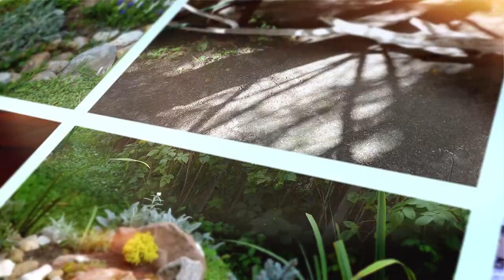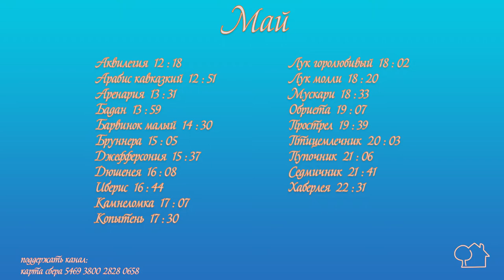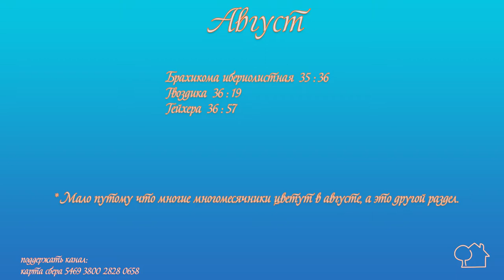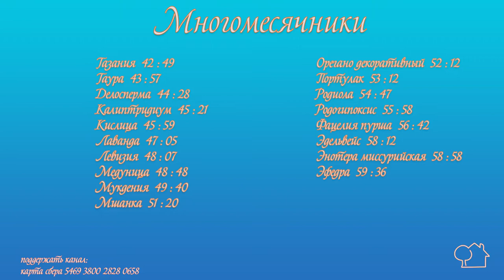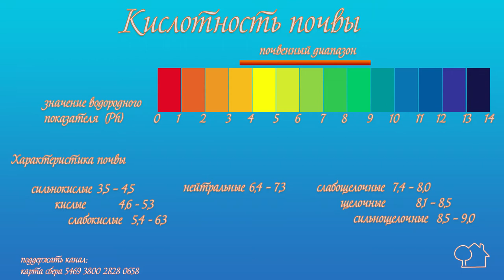Альпийская горка, кислотность почвы и большая подборка цветов.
Сайты с которых бралась информация:
wallup.net
wallpaperscraft.ru
vobiektive.mirtesen.ru
bestofradio.se
raiskiygolok.ru
photosight.ru
dachanaladoni.ru
liveinternet.ru
okora.mirtesen.ru
photoshare.ru
cvetokras.ru
home-ideas.ru
plantadvice.co.uk
happymodern.ru
tr.docname.site
molbiol.ru
der-blumenzwiebelversand.de
botanicalgarden-pmfi.ru
divnogor.ru
homeo.su
artfile.me
pictar.ru
wallbox.ru
svoya.ucoz.ru
puzzleit.ru
rasfokus.ru
zab.ru
plantarium.ru
greatnews.ro
vsesorta.ru
berge-gipfel.de
galina-dubovaya.ucoz.ru
macroclub.ru
fotoprizer.ru
xn--80ahc7bch.xn--p1ai
myhobby-mt.ru
echdown.info
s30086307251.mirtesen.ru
zelenyjmir.ru
editpower.club
129.r.photoshare.ru
nursery.spacito.site
cveti-rasteniya.ru
alena-flowers.ru
rosliny-magda.pl
webdiana.ru
lafa.ru
yandex.kz
porinkuntoilijat.net
osta-ee.postimees.ee
plantsvideoworld.ru
sad-i-ogorod.ru
sadzawka.pl
5sadov.ru
vivbo.ru
dacha.help
1semena.ru
myremdom.ru
leplants.ru
yandex.ru
firestock.ru
homebydleni.cz
nat-geo.ru
badfon.ru
lifeisphoto.ru
ru.best-wallpaper.net
dk-suzdalskiy.ru
romashka96.ru
dekorplants.ru
catharinehoward.co.uk
rostok.info
baumschule-horstmann.de
artpictures.club
r-garden.narod.ru
td-trio.ru
houseplusgarden.ru
semiramisgardens.ru
sazhencyvorle.ru
vitusltd.ru
flower55.ru
kallima.sk
udolural.ru
mvestnik.ru
drofa.info
freenatureimages.eu
aquamar.spb.ru
m.my.mail.ru
7dach.ru
mishanya-g.ru
boginskiy.ucoz.ru
forum.bestflowers.ru
greennirvana.ru
stroi-gazon.ru
wallegro.ru
i.piccy.info
dizajninterer.ru
dryades.units.it
ilovehostas.net
biolib.cz
dizainlandshafta.ru
cvetoforum.ru
landshaftadvice.ru
askforme.ru
sornyakov.net
xn--04-6kcue7bya8b6b.xn--p1ai
krrot.net
etopochki.ru
semki.su
cvet-ray.ru
agroturism-na-kipre.info
gallery.rassada.ru
svoydomisad.ru
botanik74.ru
maxpixel.net
w-dog.net
hesed.info
fonwall.ru
yandex.by
cz.wallpapers-fenix.eu
gablesgardens.co.uk
prestavert.fr
mein-schoener-garten.de
herbcare.ru
greennirvana.ru
plants-1.ru
porting-team.ru
zoozel.ru
allplant.fr
sazhency-rassada.ru
wuestengarten.at
inaturalist.nz
calphotos.berkeley.edu
fotokto.ru
superwallpapers.in
1zoom.net
resizeme.club
advaitastayl.ru
treespk.ru
mirlandshaft.ru
jardinage.ooreka.fr
abctv.kz
dolinsk.ru
alpenplanten.be
gardeningexpress.co.uk
allegro.pl
rostlinky.cz
golos.io
teline.fr
5plusroses.ru